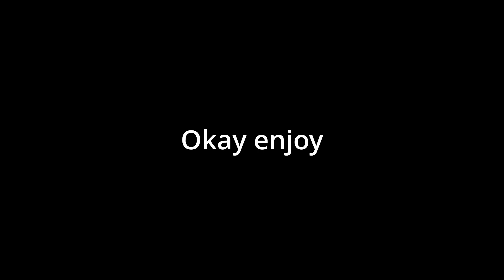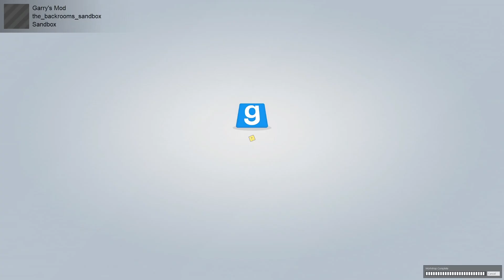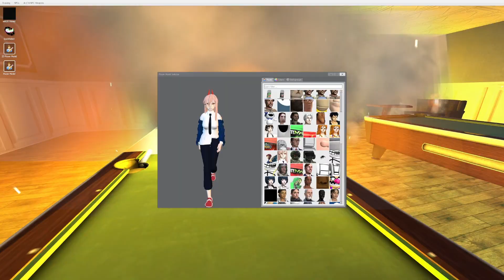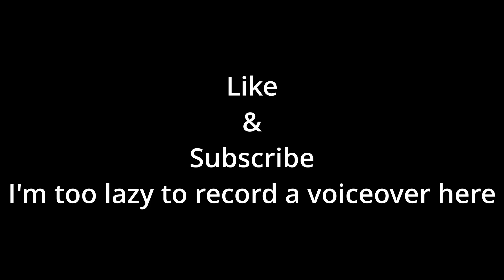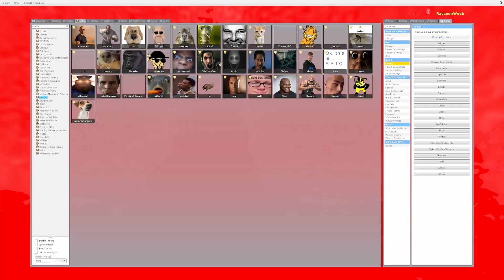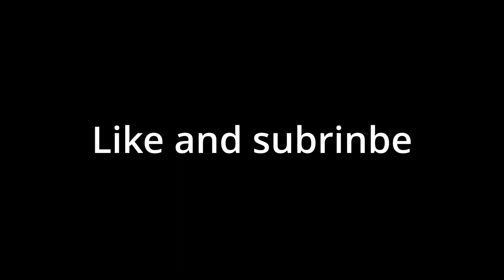Causing Tons of Chaos | Garry's Mod | ft. Jessrollyo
Heavily under-edited video. Funny screams though. Video production will slow down due to college (buwomp sfx). Expect less Gmod since I'm very burnt out on it. Also, auto thumbnail is goated.

0:00 Intro
0:21 Construct Redesign
1:00 PC Crash
1:53 Funny Backrooms
5:44 Funny Nextbots
7:37 Autumn Sale
10:27 Outro